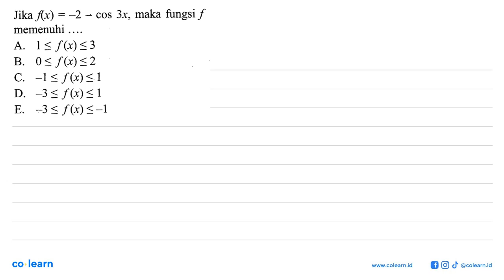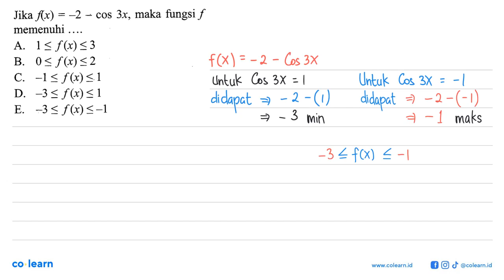Jika fx) = -2 3x, maka fungsi f Cos 4 memenuhi A 1 &lt; f()&lt;3 B. 0 &lt; f(x) &lt;2 C. ~1 &lt; ...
Jika fx) = -2 3x, maka fungsi f Cos 4 memenuhi A 1 &lt; f()&lt;3 B. 0 &lt; f(x) &lt;2 C. ~1 &lt; f()&lt;1 D. -3 &lt; f(x) &lt;1 E. 33 &lt; fkx) &lt;-1

Topik atau Materi: Fungsi Trigonometri - Trigonometri - TRIGONOMETRI - Matematika Kelas 10 SMA - K-13

Sumber Soal: Matematika Peminatan Kelas 12, K-13, SS, 2016 , Sewu

00:00 : Bedah Soal
01:00 : Konsep, rumus dan pengertian Fungsi Trigonometri
01:18 : Langkah penyelesaian soal
00:36 : Jawaban akhir
01:06 : Penutup